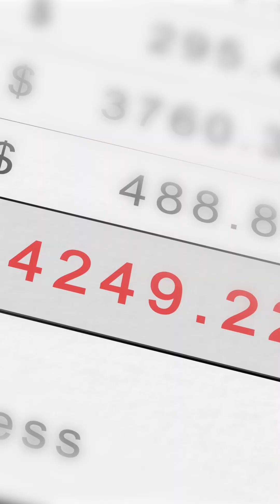Shaping a Sustainable Tomorrow with Solar Innovation | Brihaspathi Technologies 2025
Rising electricity bills are a growing challenge. Our high-efficiency solar solutions offer a reliable way to cut monthly costs while ensuring uninterrupted clean energy.

Empowering tomorrow with smart savings today.

🎥Watch this video to understand how solar brings immediate bill savings!